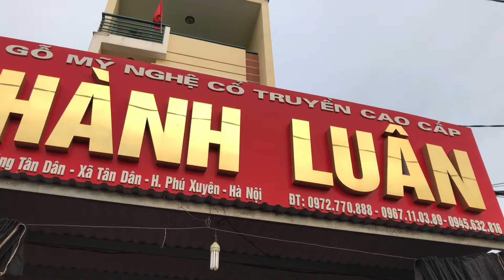Xếp 2 Bộ Trường Kỷ,1 Bộ Bàn Ăn Đi Hà Tĩnh.18-8-2017